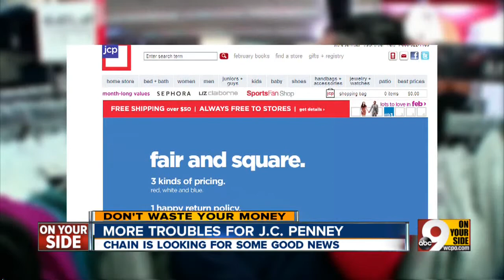Can JC Penny survive?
John Matarese discusses whether or not the department store chain can survive missteps and changing times.